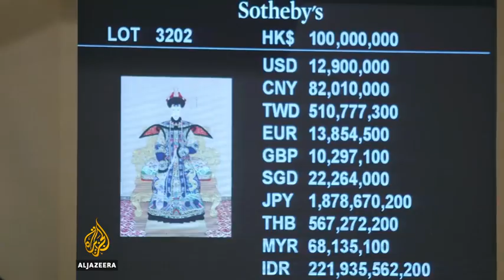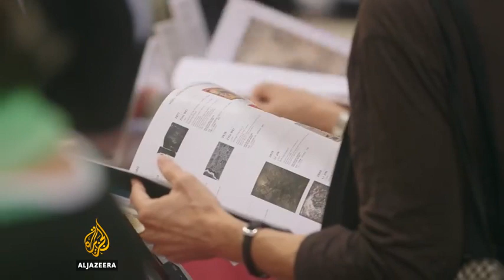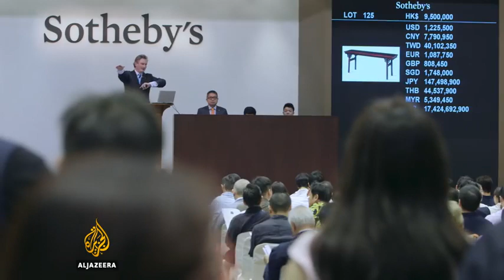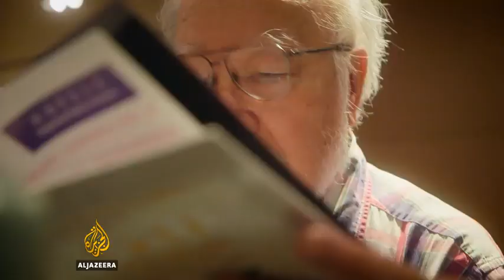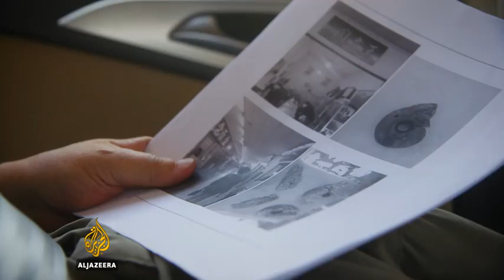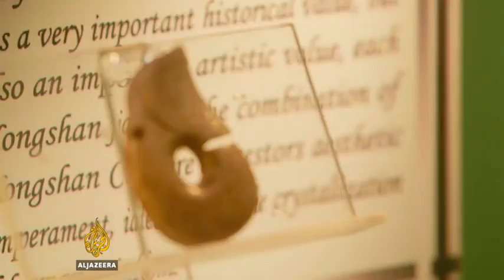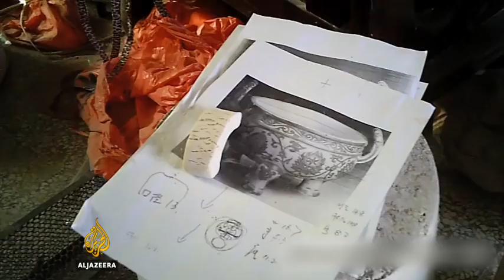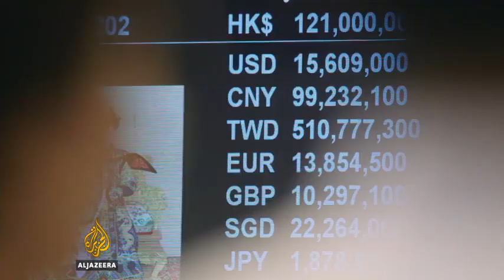China Faking It 101 East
Free Hong Kong Umbrella Protest Tees 2019